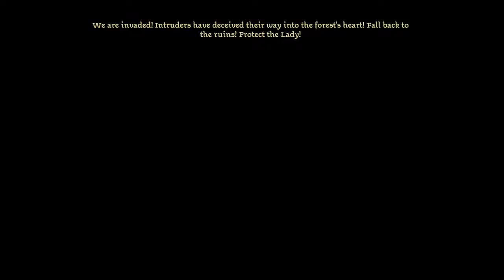Lets Stream Dragon Age Origins #11 The Curse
That seemed to take forever but now we march to kill another dragon and recruit the elves to our side and then onto kill a man who believes himself to be king